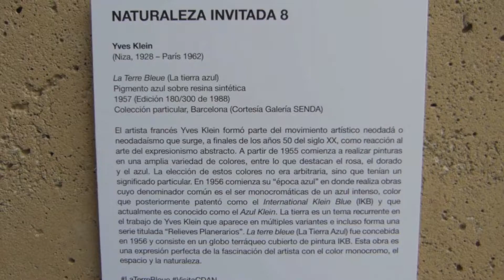La Terre bleue - Yves Klein | Naturaleza Invitada | CDAN 2019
Yves Klein patentó el color International Klein Blue (IKB), un color que descubrimos en este globo terráqueo expuesto en el Centro de Arte y Naturaleza (CDAN) de Huesca

📎 LA TERRE BLEUE | 1/2/2019 - 5/5/2019
Un globo terráqueo cubierto de pintura IKB (International Klein Blue) forma la Naturaleza Invitada. La obra se expone a través de una edición de 1988 de la que existen 300 ejemplares en todo el mundo y muestra la fascinación de Klein por el color monocromo, el espacio y la naturaleza.